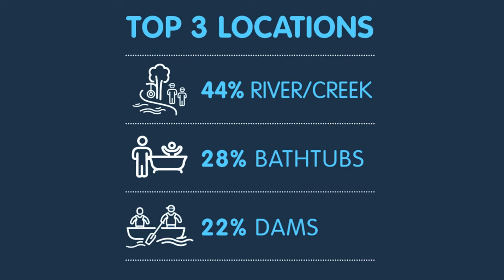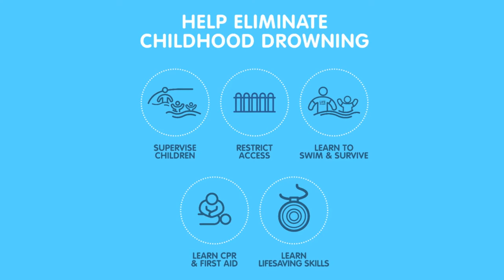Swim and Survive - 10 Year Review of Drowning data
Teaching children personal survival skills and water safety is the most important investment the community can make to reducing drowning.  Royal Life Saving Society WA is aiming to teach over 200,000 Western Australian children to swim and survive this year.  Enroll your child at your local endorsed swim school!